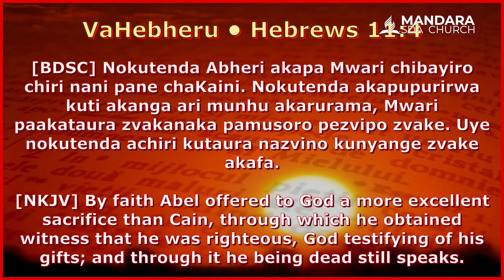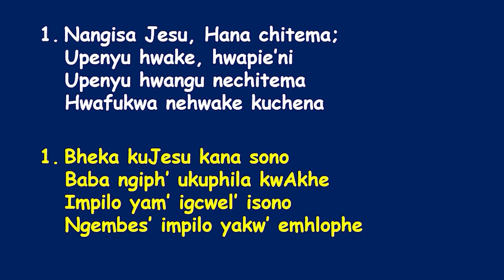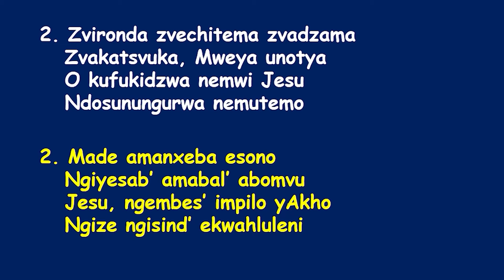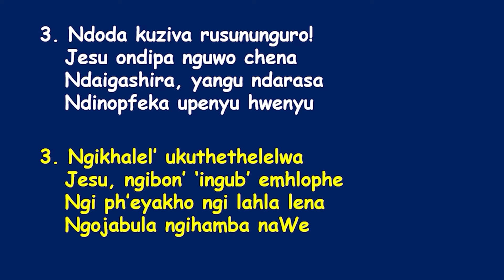Power Hour || Ps. K. Kavaza || By faith ll FRI 5 April 2024